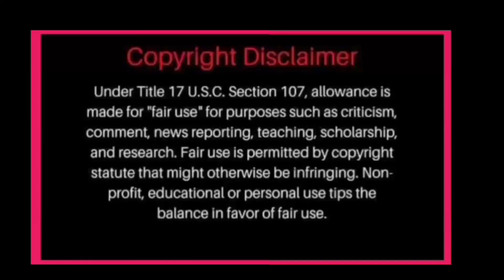ROBI DOMINGO DIRITSAHAN TINANONG SINA JAMES AT NADINE KUNG KELAN ANG KASAL NILA! MAY BAGONG YUGTO?